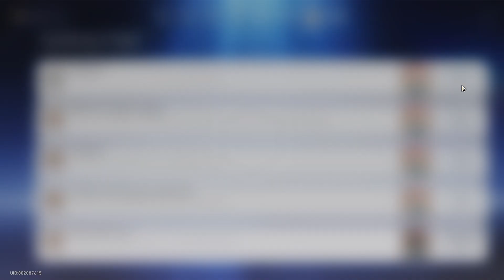Birds Art Life: A Year of Observation | Honkai Star Rail | Achievement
"Become a master bird observer at Dewlight Pavilion"

In Penacony: Dewlight Pavilion.

Can't get this during Aventurine's POV Trailblaze Mission. Have to do it on Trailblazer / MC.
Not sure if have to finish "A Walk Among the Tombstones" Trailblaze Mission or not.